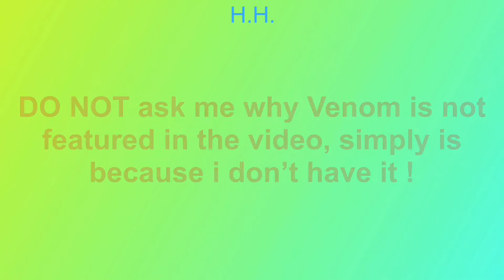Asphalt 9 : Legends - Best Cars For Slipstream MP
Best Cars For ghost slipstream MP
00:00 Intro
00:08 Starting
00:26 Lamborghini Huracan Super Trofeo Evo
01:59 Lamborghini Gallardo LP 560-4
03:24 McLaren GT
05:00 McLaren F1 LM
06:35 Citroen GT By Citroen
08:03 Pagani Imola
09:21 Koenigsegg Jesko
10:41 SSC Tuatara
12:04 Outro

Nitro Fun — Time Goes By
Sabai & Rave New World — Me + You (Highlnd Remix)
Pegboard Nerds, Stonebank & EMEL — Falling Apart
Aero Chord — 4U